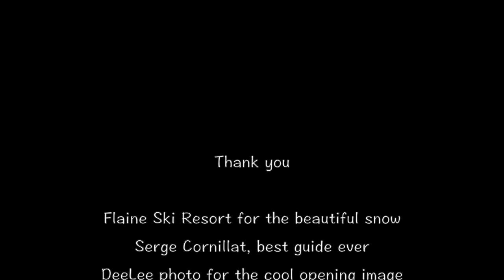Maylane - Surfing the Sky (official)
Official music video for Maylane, written & composed by Maylane & Laurane, produced by Gwen Thomas & Tiana Ewane, engineered by Chris Matthey, mastered by Greg Dubuis, music video by Maylane and Laurane.